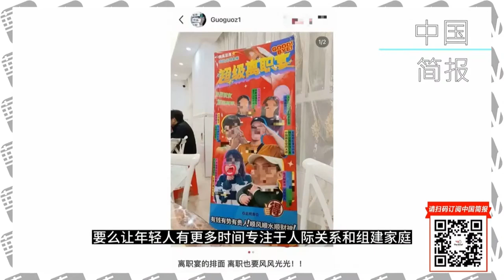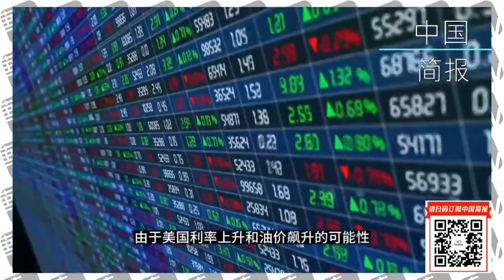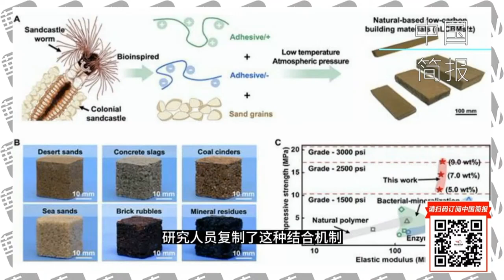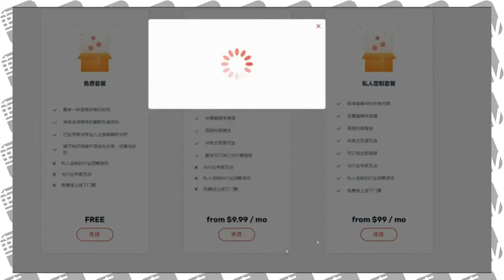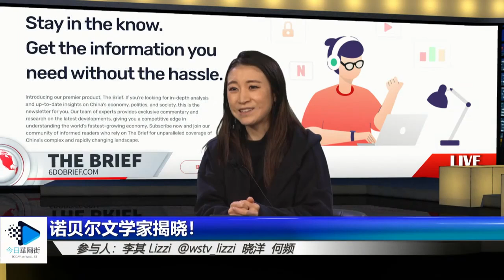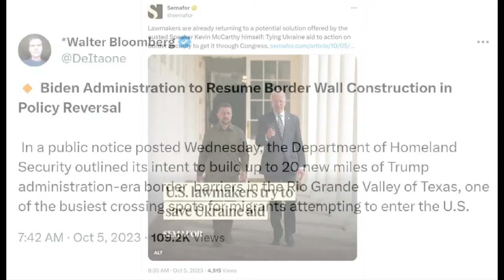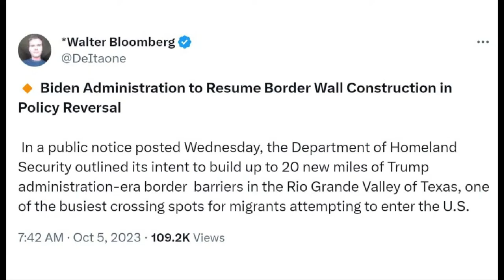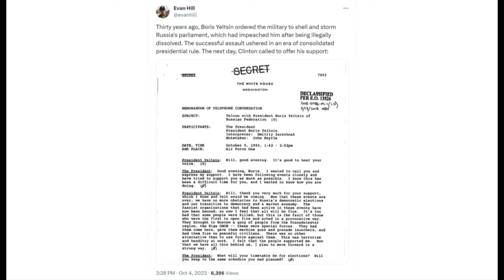习近平见不见十几分钟之变；历史文件：克林顿秘密支持叶利钦；诺贝尔文学家揭晓！阿里仓库是间谍基地？中美并非必有一战｜华尔街六度